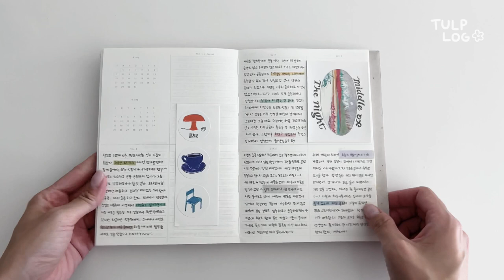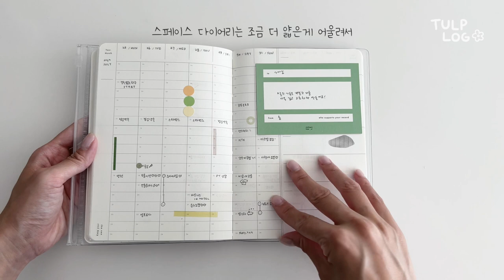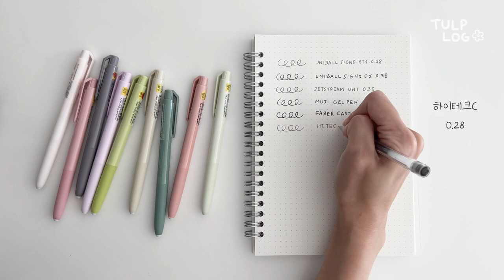노트 필기할 때 꼭 필요한 검정펜 추천 리스트❤️‍🔥 (글씨 작은 사람 모여요🙌🏼)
안녕하세요 :-) 툴프로그입니다 !
유니볼 시그노 RT1 한정판 새로운 컬러가 나왔더라구요 (꺄)
펜 리뷰와 함께 공부하고 다꾸할 때 사용하는 검정펜 추천 영상을 준비했습니다!

〰️ 내돈내산 후기이고 광고는 없습니다
〰️ 네이버에서 제공한 나눔글꼴을 사용했습니다